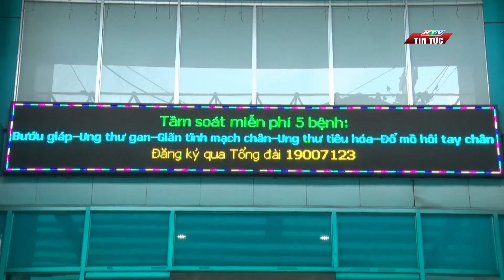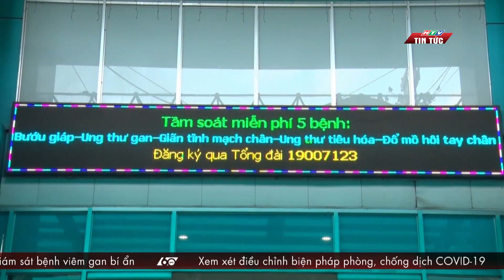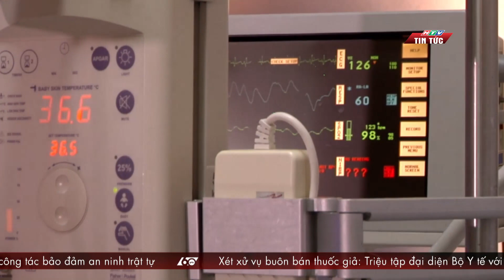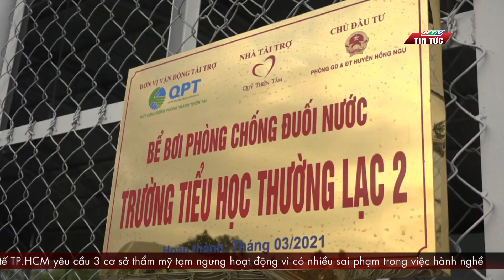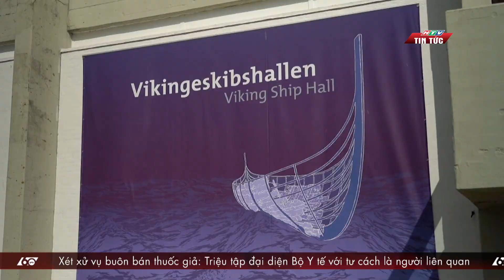60 Giây Sáng 12/05/2022 | NGƯỜI DÂN CÓ THỂ KHÁM TẦM SOÁT 5 LOẠI BỆNH HOÀN TOÀN MIỄN PHÍ |HTV Tin tức